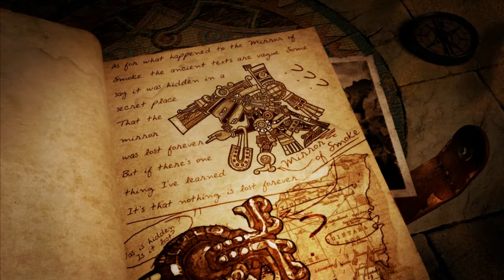Lara Croft and the Guardian of Light - Scene 1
Lara Croft and the Guardian of Light
Japanese Language Version
Scene 1